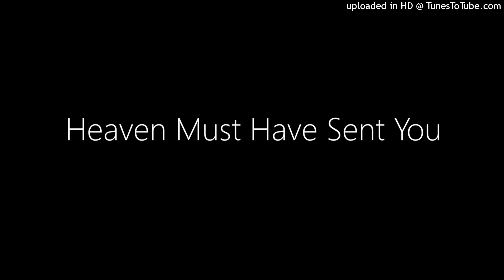Britney Stewart - Heaven Must Have Sent You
Exact spelling of her surname isn't clear, it might be Stuart or something close. Found her MP3.com page as well and it's merely written as "Britney S," so...

some lyrics:
I know that Heaven must have sent you
Underneath the stars, I met you
A sea of lights to guide you to me
I believe that Heaven must have sent you
You're the one that I was lead to
And Heaven must have meant us to be